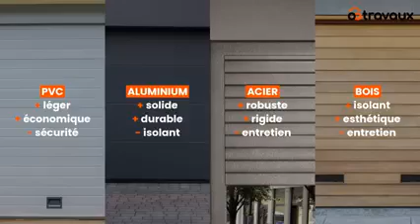Comment bien choisir votre porte de garage ? - Ootravaux.fr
Trouvez un artisan de confiance pour votre porte de garage et recevez un devis rapide et sans engagement avec Ootravaux.fr
👇 Pour en savoir PLUS sur comment choisir votre porte de garage !

Les travaux de votre maison sont enfin lancés, et une question reste en suspens : quelle porte de garage choisir ? Que vous souhaitiez stocker vos affaires ou protéger votre bolide, le choix ne doit pas être pris à la légère. Il existe en effet une grande variété de styles d’ouvertures, et plusieurs matériaux avec chacun leurs avantages et inconvénients. Pas de panique : laissez-vous porter par les conseils de Ootravaux !

L'ESSENTIEL
La porte de garage « idéale » est celle qui répond à vos besoins en matière de confort d’utilisation, d’esthétique, d’isolation, de sécurité et de budget.
Vous avez le choix entre plusieurs types d’ouverture (porte enroulable, sectionnelle, basculante…) et différents matériaux (PVC, bois, aluminium ou acier).
Demander plusieurs devis est indispensable pour comparer, surtout si l’intervention d’un professionnel s’impose.